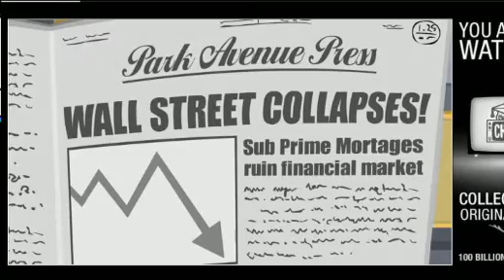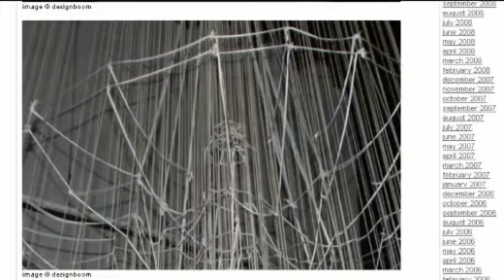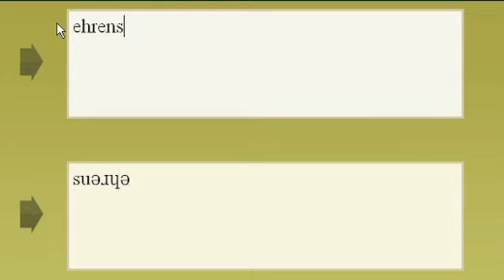Ehrensenf vom 03.12.2008